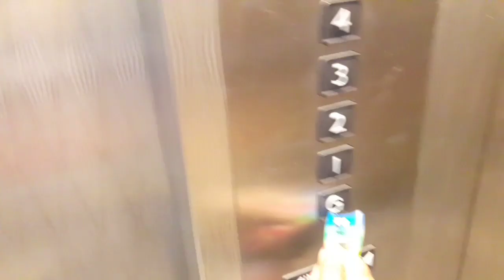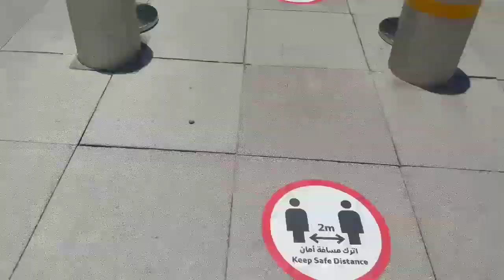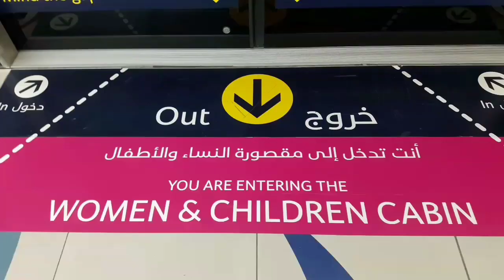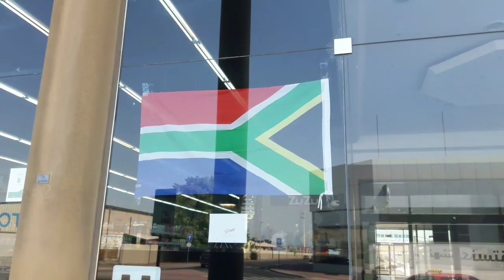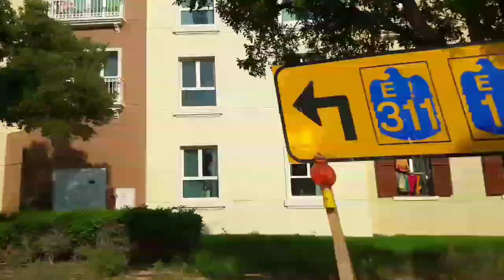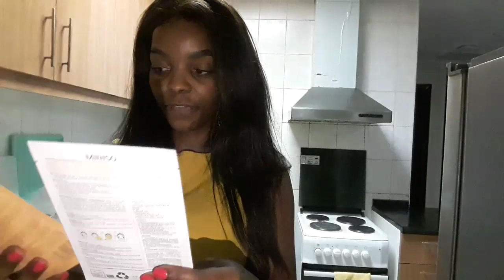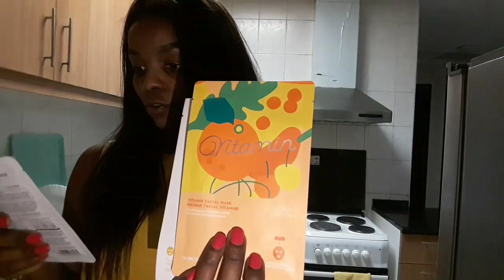A QUICK ERRAND RUN IN DUBAI + MINI SOUTH AFRICAN SNACK HAUL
Hi There! This is Haps,

Here is a video of me running a few errands and accidentally bumping into a treasure that I'd given up on looking for.

Haps❤